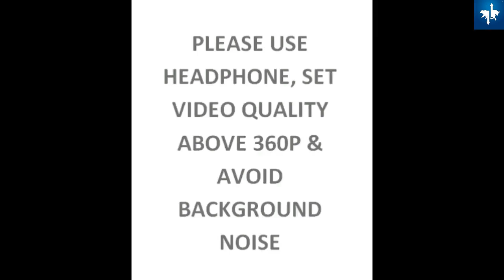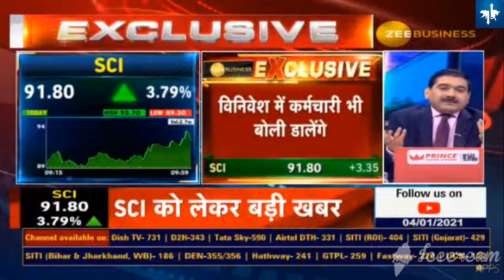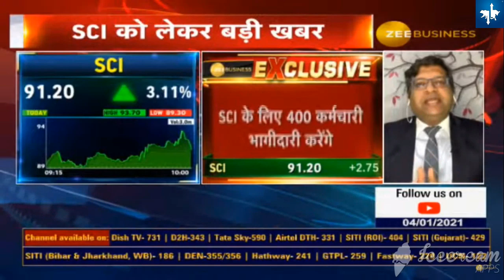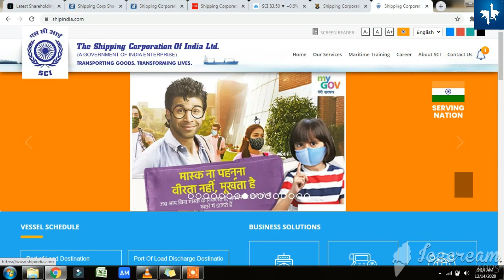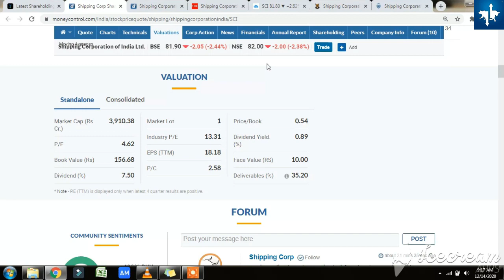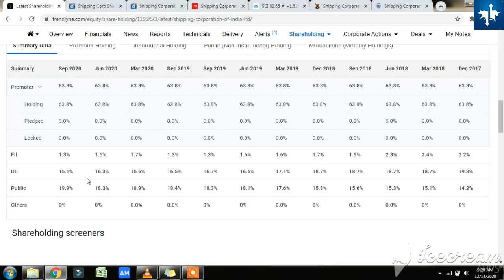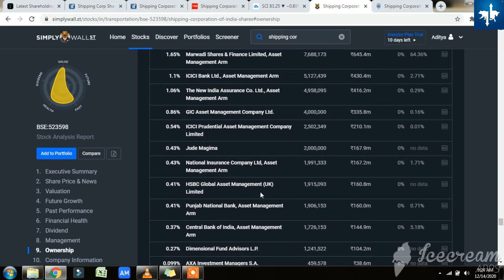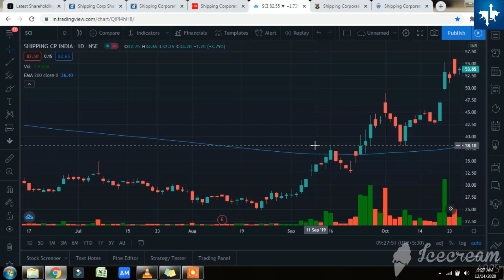SHIPPING CORPORATION INDIA SHARE LATEST NEWS I SCI SHARE PRICE TARGET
Intraday trading
Swing trading
Investing
Fundamental analysis
शेयर बाजार
Nifty
Banknifty
Options
Hedging
Price action
Chart analysis
Live intraday videos
Fundamental analysis
Technical analysis
Scalpping
Option selling
Why Sci Share price is falling? Sci share latest news. Shipping corporation of india - SCI.
80 रूपये का शेयर बना सकता है लखपति SHIPPING CORPORATION INDIA SHARE I SCI SHARE PRICE TARGET
Shipping Corporation of India disinvestment: EoI likely to be out next week
The government is likely to invite Expression of Interest (EoI) for the disinvestment of Shipping Corporation of India (SCI) by next week.

According to sources in the finance ministry, the Department of Investment and Public Asset Management (DIPAM) and the board members of the state-owned company will meet next week to finalise the EoI for SCI sale.

“The strategic divestment of SCI is the top priority for the government and next week there will be a meeting to give final touches to the terms and conditions of the EoI document.

If cleared, the government will immediately invite bids for the same. The internal deadline is December 30 so it has to be done before that,” said a finance ministry official.

The government has already initiated the process to sell its entire 63.75 per cent stake in SCI and sources say companies like Essar Shipping, Adani, Vedanta, GE Shipping and Dubai Port World have expressed initial interest in the company.

The finance ministry had appointed Transaction Advisors, Asset Valuers and Legal for privatisation of SCI and the due diligence process is in progress.

The company’s board, had also approved the taking of all necessary actions for implementing “demerger/hiving off” of non-core assets in line with the direction received from the Ministry of Shipping.

Currently, Shipping Corporation has a fleet strength of 59 vessels and is the largest Indian shipping company catering to the overseas and coastal transportation of goods.

Separately, the government has given additional time to the bidders of Air India for submitting a physical copy of the Expression of Interest, which can now be done by December 29.

“In Clause 10.17, reference to “within 7 days of EOI Deadline” (time period for physical copy submission for EOI submitted by email within timelines as per clause 1.2 of the PIM) should be read as “within 15 days of EOI Deadline (i.e. on or before 17:00:00 Hrs of 29th December, 2020)”, a notification by the Finance ministry said.

Consequent to the change, date of Intimation to the qualified interested bidders should now be read as January 5, 2021.

So far this fiscal, Rs 6,533 crore has been mopped up through CPSE stake sale.
80 रूपये का शेयर बना सकता है लखपति SHIPPING CORPORATION INDIA SHARE I SCI SHARE PRICE TARGET